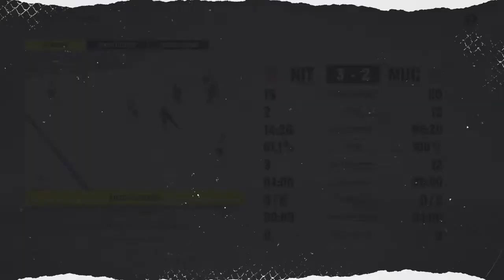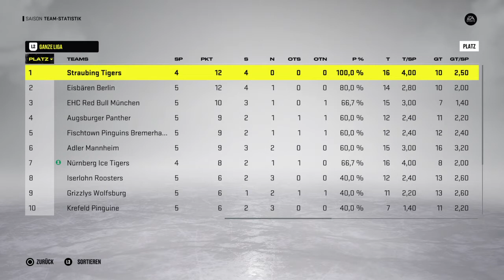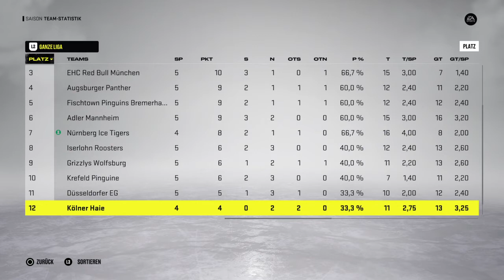NHL™ 22 DEL #4 Nürnberger Ice Tigers vs EHC Red Bull München